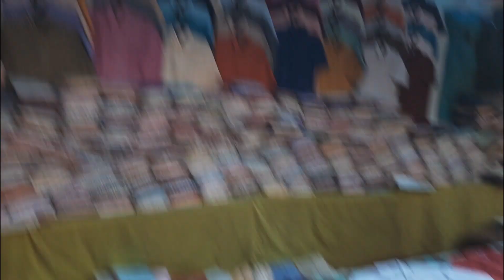Handloom Handicrafts Exhibition చేనేత హస్తకళ Exhibition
Address
బాపు museum
Bandar Road
Vijayawada

Timings
11 to 9pm